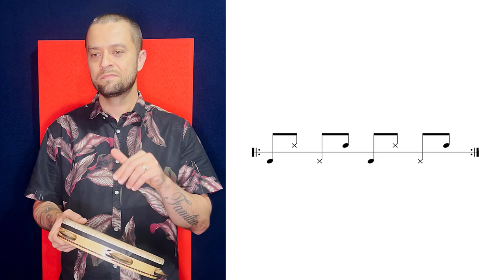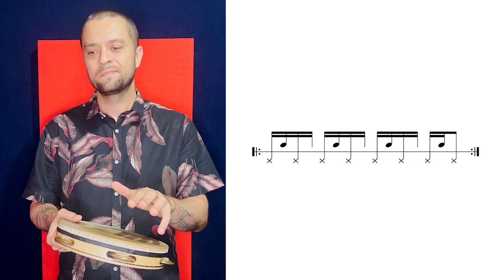TULIO ARAUJO | Exercício para LIMPAR AS NOTAS no Pandeiro de Couro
Progressão de exercícios de notação para o pandeiro de couro, desenvolvido pelo percussionista mineiro Tulio Araujo, focado em limpar nas notas e trazer um play mais refinado.